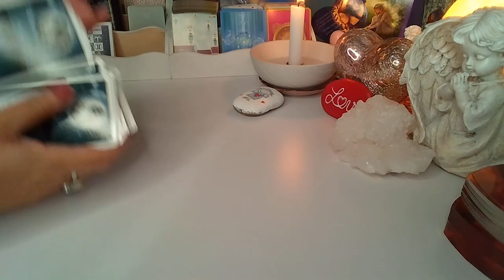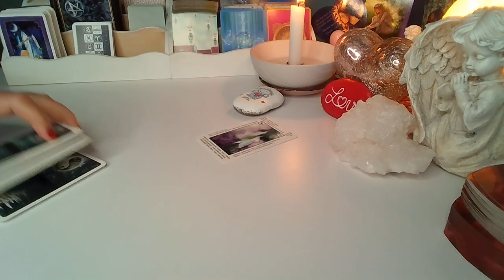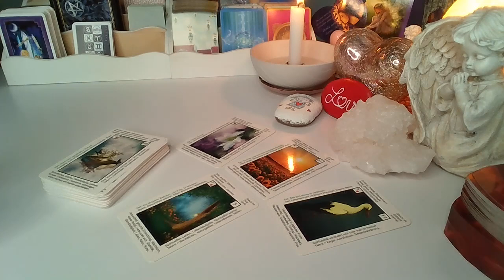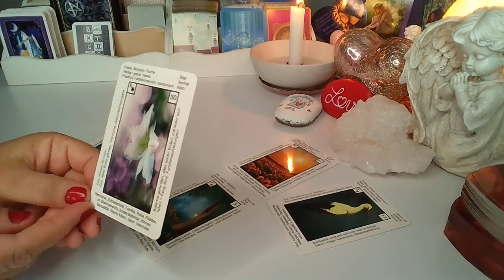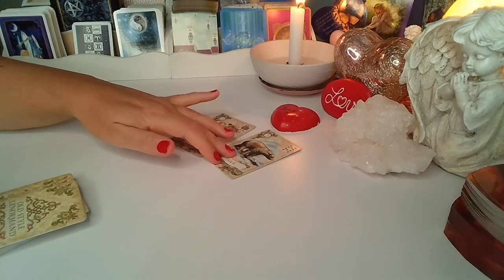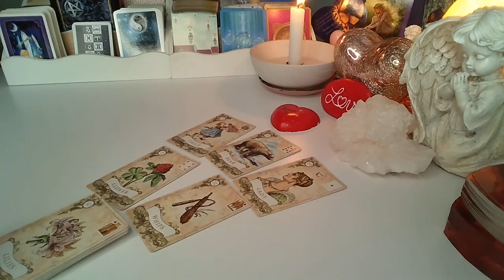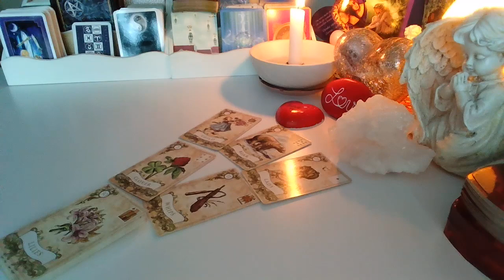ORAKEL❤️ CO ON TERAZ ROBI? ❤️ Karty LENORMANDA ❤️wybierz talie❤️ wrozby porady magia ❤️